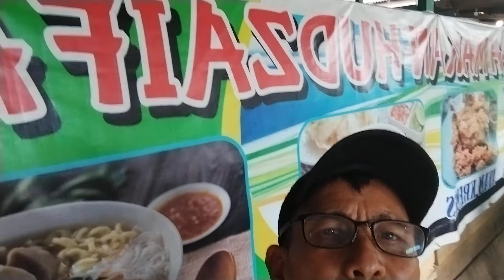weishenme jingguoduonianyi hou(kenapabeberapatahun kemudian?)RM.hudzaifah,scb:Vienna Kedyagrace